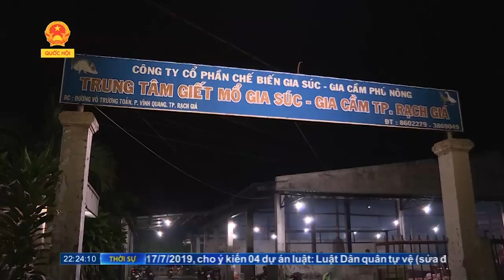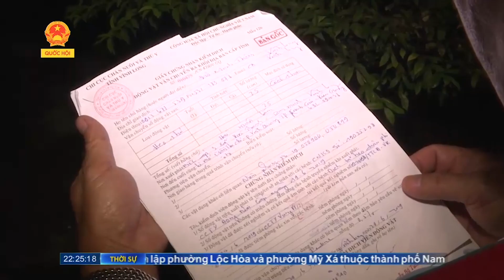Kiên Giang- Giám đốc sở xuống lò mổ lúc 2h sáng